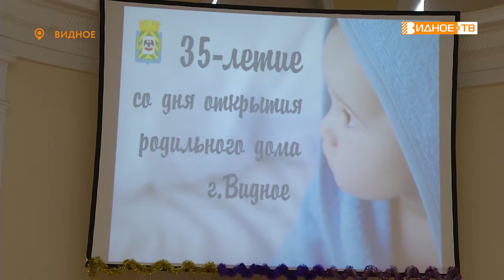ЗДЕСЬ РОЖДАЕТСЯ СЧАСТЬЕ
Здесь рождается счастье – причем как в прямом, так и в переносном смысле. Именно так в народе говорят о Видновском перинатальном центре, который неоднократно признавался одним из лучших не только в Московской области, но и всей России. Недавно ему исполнилось 35 лет.